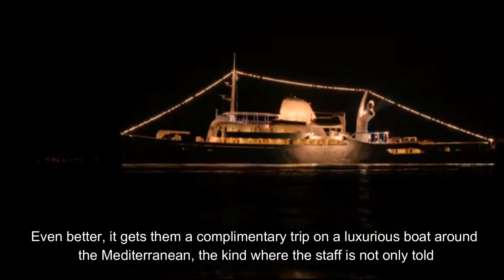She Tries to Enter The Pool and This Happens l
The beginning of the movie Triangle of Sadness shows a wealthy young couple, Carl (Harris Dickinson) and Yaya (Charlbi Dean), who tragically passed away at age 32 while the movie was playing at film festivals), having a tense dinner together. The title of the movie comes from the area between one's brows that is frequently kept wrinkle-free with Botox treatments. Even though Carl's jealousy and worries about Yaya's better income than his make their relationship difficult, they are together mostly for the benefit of their social media profile (yet frequently leaving him to foot the bill for their lavish meals). Yaya is a social media influencer who shares pictures of herself about to eat a giant forkful of spaghetti before shoving it away and claiming she has a gluten sensitivity, whereas Carl is a model. If you can get a job with them, it's enjoyable work with classy, attractive people.